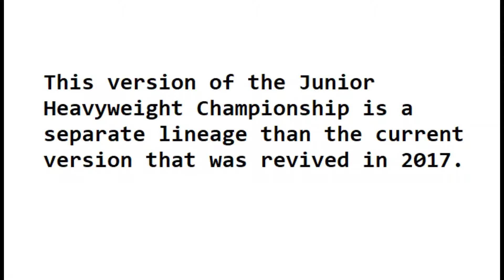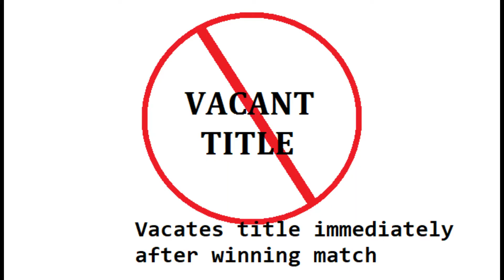BJW Retired Championships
Here is a look at former championships in Big Japan Pro Wrestling.

0:00 BJW 8-Man Scramble Championship
0:25 BJW Junior Heavyweight Championship (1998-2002)
2:09 BJW Heavyweight Championship
3:02 BJW Women's Championship